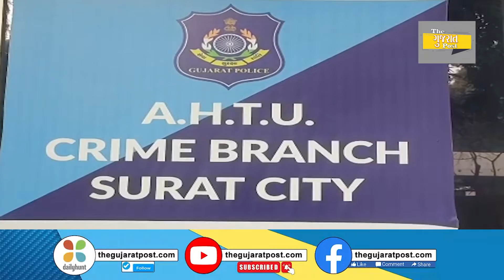દેહ વ્યાપાર : આપણું સુરત બની રહ્યું છે રેડ લાઇન સિટી ? જવાબદાર કોણ ?